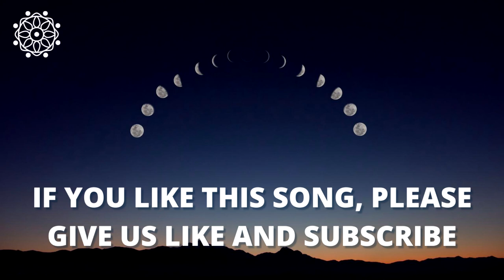Hypnotic Meditation Chords, Meditation Music to relax Mindy and Body, Music to Sleep, Music To Relax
Hypnotic Meditation Chords, Meditation Music to relax Mindy and Body, Music to Sleep, Music To Relax - Does the sound of healing Tibetan music and Tibetan Flute music for chakra re-alignment appeal to you? Meditation Music Relax Mind Body Tibetan music, Shamanic music and flute music, enhanced with flute, is Zen music that provides soothing music for meditation and chakra meditation. Both Tibetan music and Shamanic music use continuous sounds and the flute to create healing music, spa music, stress relief music, study music, peaceful music, relaxing music, and yoga music.  It is perfect relaxing music to achieve a state of Zen during quarantine. Our Tibetan flute music, which incorporates flute music, and occasionally the sound of Tibetan singing bowls, is powerful Himalayan music which can be used as sleep music and to help you relax and sleep. This calming music is Zen music and can also be used for chakra balancing or to open your chakra to help you achieve mindfulness.

Hypnotic Meditation Chords, Meditation Music to relax Mindy and Body, Music to Sleep, Music To Relax Music assists with stress relief during quarantine, produces positive energy, promotes mindfulness and healing and helps to achieve ultimate Zen. Meditation Music Relax Mind Body soothing music can also be used as sleep music as it is calm music that is perfect relaxation music and ambient music. This calm music can be used in a spa as spa music. You can even create your own home spa experience by using our peaceful music as relaxation music and stress relief music. Some people use our Tibetan meditation music to study as this music is perfect ambient music to help you study. Flute music makes ideal study music as it is calming music. Our flute music and Tibetan music can be used as healing music or for yoga, spa, stress relief, mindfulness, sleep or simply to relax and enjoy. Listening to this Tibetan flute music means enjoying the soothing sounds of calming music– the music allows you to relax in the same way as guided meditation. The relaxing music of the flute provides peaceful music with which to switch off, relax and de-stress.

Meditation Music Relax Mind Body Tibetan meditation music videos provide calming music to promote inner peace. Use our music for meditation as ambient music to bring soothing relaxation to your body-mind. Our instrumental music is deep healing music releasing positive energy and clearing subconscious negativity and therefore is ideal yoga music. When you need music for insomnia, our relaxing sleep music with its ambient, soothing sounds, will help you fall asleep. This soft, sleep meditation music with its embedded delta waves, is essential deep sleep music. So, you can choose to use our beautiful music as meditation music, relaxation music, music for sleep, healing music or yoga music.

Meditation Music Relax Mind Body relaxation music is peaceful music that can be used for soothing relaxation or as study music.  Use this relaxing music and let the healing music bring soothing stress relief. Our healing meditation music, with its 528hz miracle tone, can support you on your journey to inner peace and aid your meditation practice.

Meditation Music Relax Mind Body yoga music for meditation can be combined with your yoga practice to facilitate healing, relaxation and focus. This calming instrumental music is positive energy music, making poses feel effortless.

Thanks for tuning in to our Tibetan meditation music! Introduce yourself to the Meditation Music Relax Mind Body in the comments section and let us know where in the world you’re listening from. Enjoy! Love, Mateus.